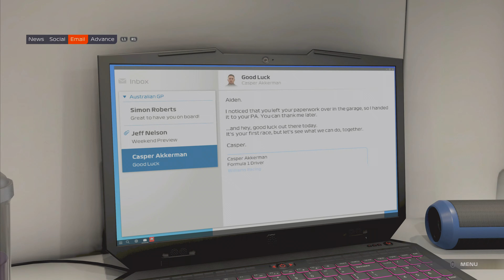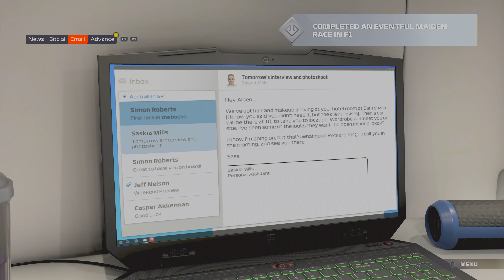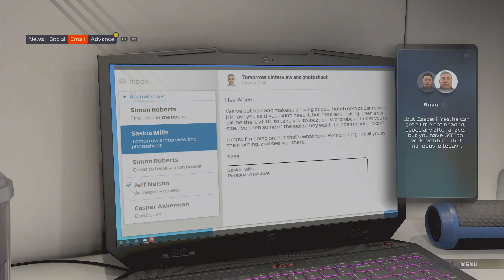F1 2021 braking point chapter 1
Hello hope you enjoyed watching my channel I do no commentary Gaming.